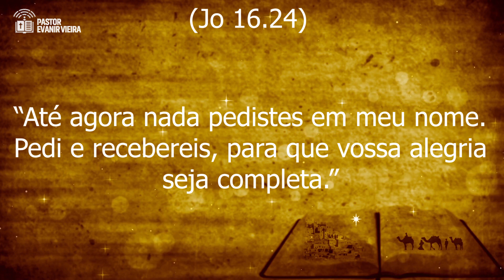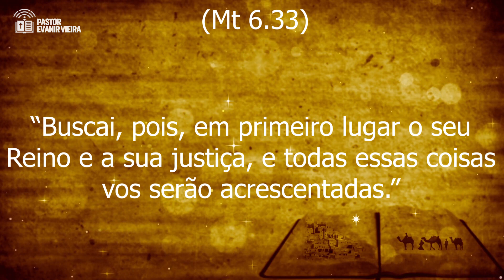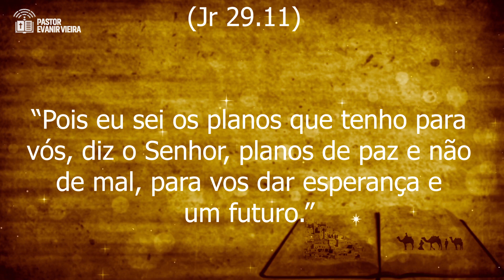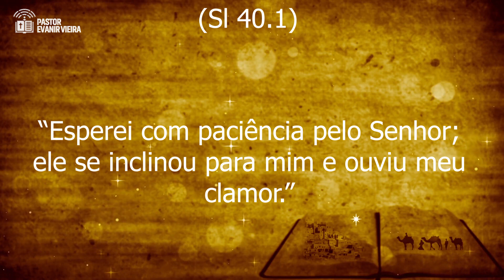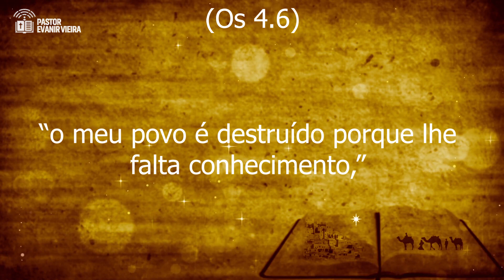3 segredos para ter sucesso com Deus! Pastor Evanir Vieira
Neste vídeo o Pastor Evanir Vieira nos ensinará 3 segredos para termos sucesso em todas as áreas de nossas vidas: financeira, profissional, amorosa, na família e espiritual.

Deus quer nossa felicidade e realizações, mas temos que fazer nossa parte, senão o milagre não acontece.

1-🛍-Podemos te dar um ebook gratuito de batalha espiritual. Procure-nos no zap: 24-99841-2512 ou 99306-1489 ou 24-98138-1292;

2-📘 Temos um curso online onde ensinamos como ser cheio do Espírito Santo, no

7-✅Siga-nos nos zaps: 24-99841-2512 ou 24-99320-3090 ou 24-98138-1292.